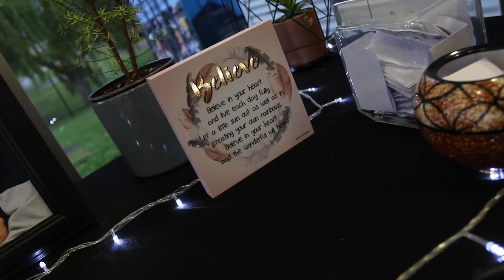I'm Santa's Biggest Helper - Day 068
We kick off the day in Otara helping Santa deliver gifts, before heading over to Roskill for our community prayer service for Rima.